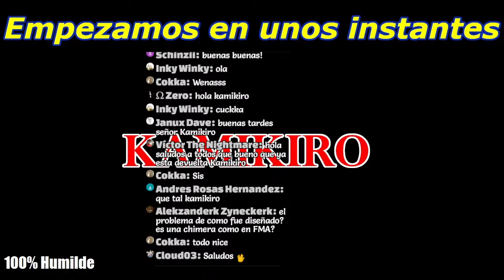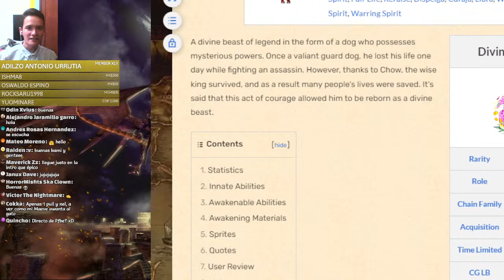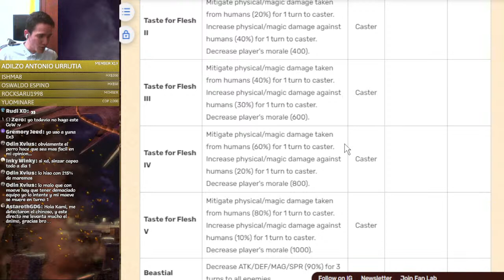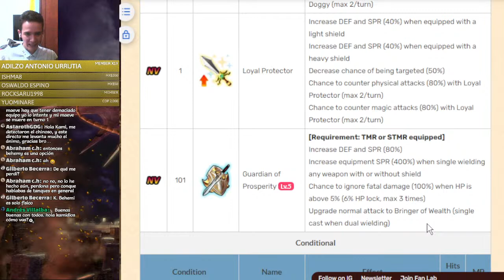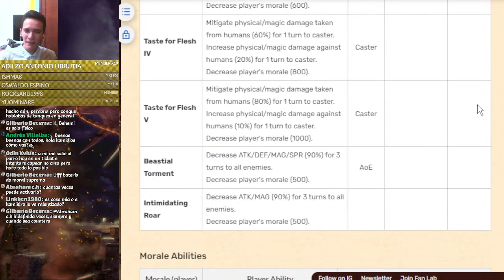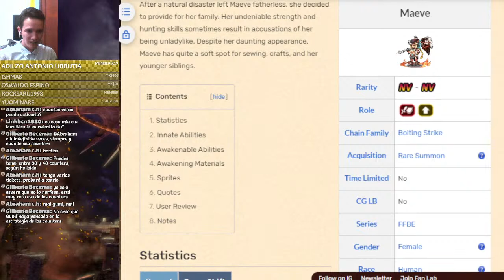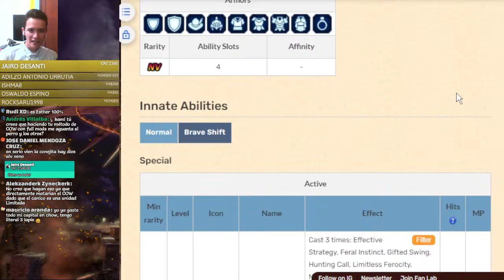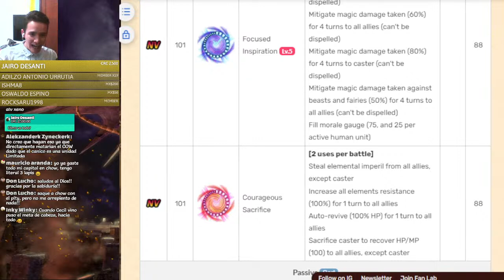Chow NV y el problema de cómo fue diseñado...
Directo improvisado. Hablemos un poco de FFBE